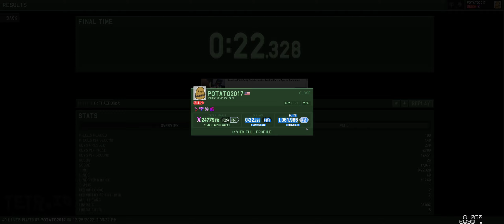ALL I WANT FOR CHRISTMAS IS TWO (SINGLEPLAYER MODE PERSONAL BESTS) [tetr.io]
3 months of no pbs and then suddenly blitz and 40l pb in two days right in time for christmas. amazing

TWITCH (I don't stream but you can follow if you want)
DISCORD: tent#0001 (if that doesnt work try Potato2017#1822)